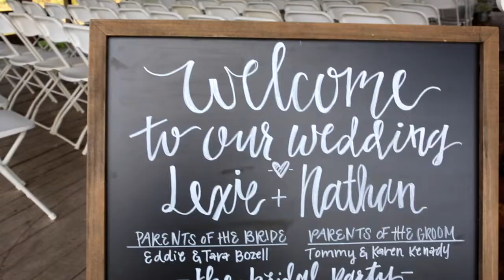Lexie + Nathan // Wedding Video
Lexie + Nathan Kenady
September 15, 2018
Venue: Burdoc Farms